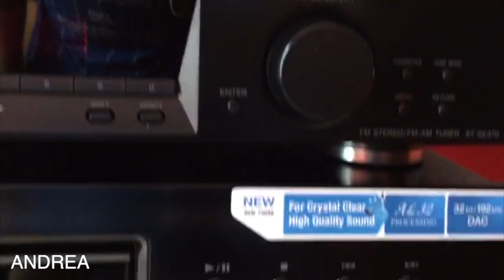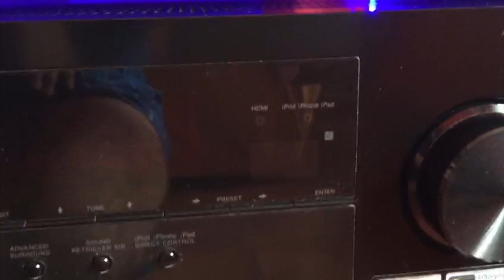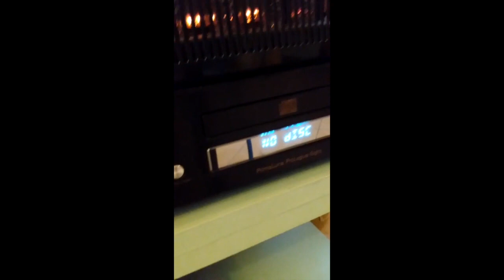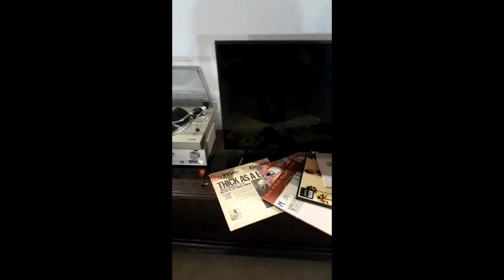I VOSTRI IMPIANTI HI-FI: #23: il RITORNO!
Oggi ventireesimo episodio della serie "I vostri impianti Hi-Fi", sempre molto molto interessante!